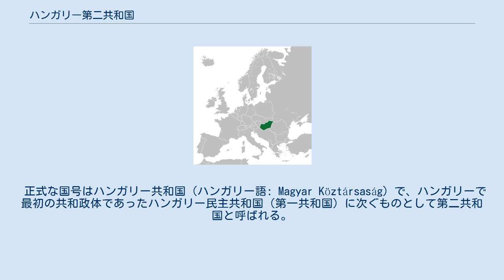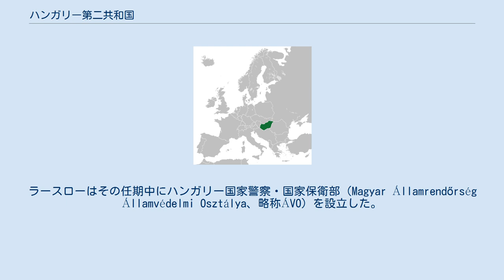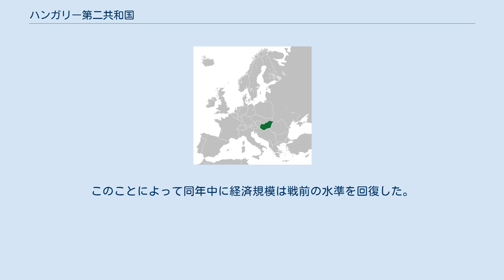ハンガリー第二共和国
ハンガリー第二共和国（ハンガリーだいにきょうわこく）は、ハンガリー王国の後継として1946年2月1日に成立した議院内閣制の国家。
 正式な国号はハンガリー共和国（ハンガリー語: Magyar Köztársaság）で、ハンガリーで最初の共和政体であったハンガリー民主共和国（第一共和国）に次ぐものとして第二共和国と呼ばれる。
 第二次世界大戦によってハンガリーは、1944年10月29日から1945年2月13日にかけてのブダペスト包囲戦によって、ブダペストが壊滅的被害を受けたほか、全土に大きな戦災を受けた。
1944年12月21日にソビエト連邦占領域で、ハンガリー民族独立戦線（独立小農業者党、ハンガリー共産党、社会民主党、全国農民党、労働組合などの連合）および軍の一部によってハンガリー臨時国民政府が成立し、ドイツと共同する矢十字党政権（国民統一政府）と戦った。
ハンガリーはこの課程で全土がソビエト連邦の占領域となり、ソビエト連邦元帥クリメント・ヴォロシーロフがその司令官の座についた。
 ソビエト連邦にとって自国の防衛圏として重要視されていたのはフィンランドの国境地帯、ベッサラビア、バルト諸国であり、それに次ぐのがポーランド、ブルガリア、ルーマニアであった。
ハンガリーは当時東西の中間地域であると見なされており、具体的な戦後国家構想は立てられていなかった。
ハンガリーは伝統的に保守傾向が強い上に、戦前のハンガリー評議会共和国時代の混乱とそれによる領土の喪失が共産党に強いマイナスイメージを与えていた。
さらにソ連において評議会共和国の指導者クン・ベーラらが粛清されたこともあり、組織的にも弱体であった。
また戦前から伝統的に親英的国家と見られていた。
1944年末にモスクワで開かれた共産党ハンガリー支部（ハンガリー共産党の前身）の会合でも、当面はハンガリー王国時代の摂政ホルティ・ミクローシュ派を含む中間派との連立政権を目指すとしており、その期間は10年から20年になるであろうと見込んでいた。
 1945年11月に開催された選挙は、カトリック政党の出馬が禁止されたものの、富農から中小農を支持基盤とする独立小農業者党が57%の票を得て、単独過半数を確保する第一党となった。
それに対してラーコシ・マーチャーシュとゲレー・エルネー率いるハンガリー共産党は、わずかに17.4%の票を得たのみであった。
選挙前に民族独立戦線の維持がすでに合意されていたために単独政権とはならず、小農業者党の左派であったティルディ・ゾルターンが初代大統領となり、小農業者党のナジ・フェレンツ首相となった。
共産党からはラーコシが首相補佐となり、ライク・ラースローが内務大臣になった。
ラースローはその任期中にハンガリー国家警察・国家保衛部（Magyar Államrendőrség Államvédelmi Osztálya、略称ÁVO）を設立した。
これにより共産党は政治警察の権力を手に入れた。
しかしこの時期、ソ連はまだ独立小農業者党と協調する動きを見せていた。
1946年2月1日、正式に第二共和国が発足した。
共産党は社会民主党、全国農民党と左派連合を結成した。
12月にはホルティ派の地下組織が摘発され、小農業者党の一部に連座者が出た。
 1947年2月10日に締結されたパリ条約によって、ハンガリーは1938年から1941年にかけて獲得した領土を全て放棄することとなった。
ウィーン裁定は無効となり、ハンガリー国境は、チェコスロバキアに多少の領域を割譲する以外は、1938年11月1日以前のものとなった。
ただしこのうち、1938年以前はチェコスロバキアが有していたカルパティア・ルテニアはソビエト連邦によって併合されている。
また、24万人のドイツ人が1946年から1948年にかけて、チェコスロバキア側に人口交換という大義名分の下に送り出された（ドイツ人追放）。
小農業者党はこの機会にソ連軍の撤退を望んでいたが、ラーコシら共産党の親ソ連派はソ連軍の駐留継続を望んでいた。
結局オーストリアのソ連占領区域との連絡のために「必要な数」のソ連軍が駐留するという事が講和条約で定められた。
しかしソ連軍はほとんど移動せず、事実上ソ連の占領が継続されることになった。
これ以降、ソ連と小農業者党の対立は決定的な物となる。
また賠償としてソ連に対して2億ドル、ユーゴスラビア...